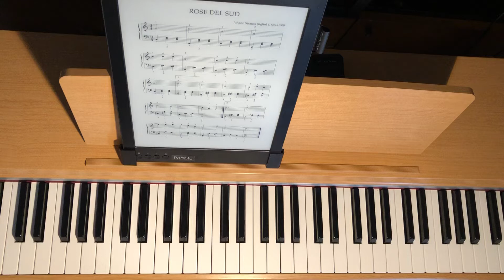Rose del sud di Strauss